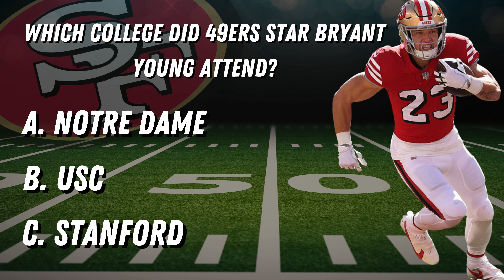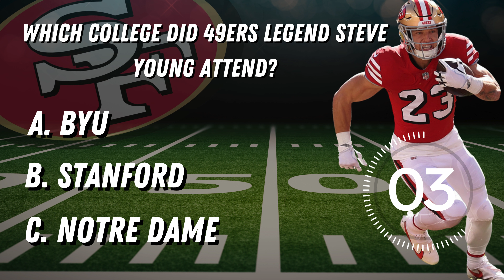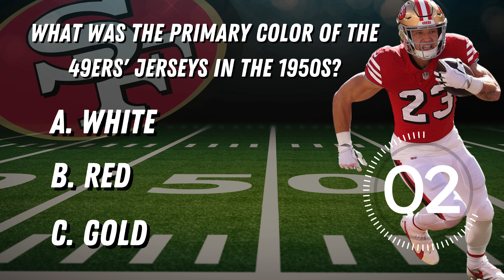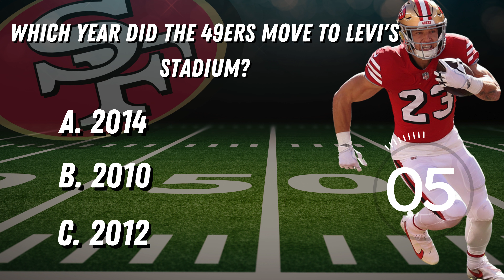Ultimate 49ers Trivia Challenge: Are You a True Fan - 1 Hour of 49ers Trivia Questions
Title: "Ultimate 49ers Trivia Challenge: Are You a True Fan?"

Description:
"Welcome to the Ultimate San Francisco 49ers Trivia Challenge! This video is designed for the die-hard 49ers fans who bleed red and gold. Test your knowledge of one of the most storied franchises in NFL history. From legendary figures like Joe Montana and Jerry Rice to unforgettable moments like 'The Catch', this trivia video covers it all. With a mix of historical facts, player stats, and memorable game highlights, this challenge will determine if you're a true 49ers aficionado. Grab your 49ers gear, rally your fellow fans, and see if you can answer all the questions correctly. Get ready for a nostalgic journey through the glory days of the 49ers dynasty and some of the most thrilling moments in NFL history. Let's see if you have what it takes to call yourself a true 49ers fan!"